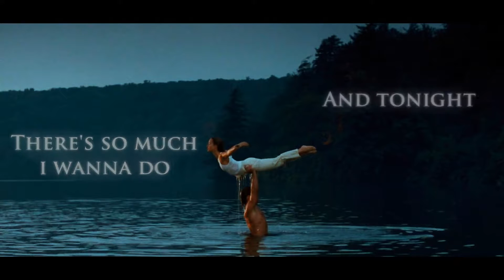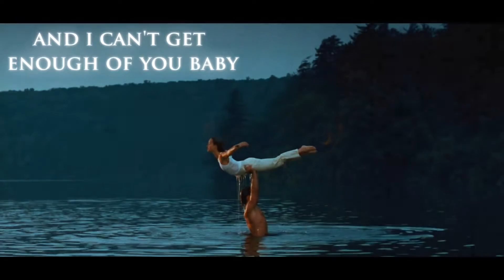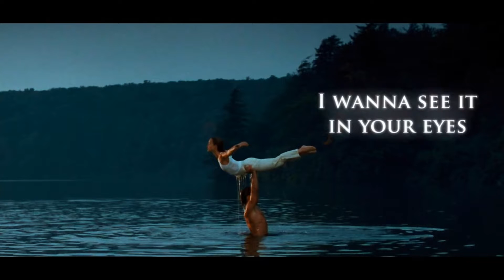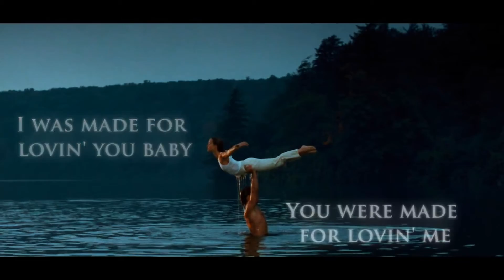Daniel SK & Gio T Ft Maria Bali ▲ I was made for loving you Original Mix HD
. If you are a fan of House Music Mix especially : Deep House Mix, Nu Disco Mix or Club Music - You are in the right place .

"deep house mix summer"
"boney m deep house" .

"house mix 2019 popular songs"
"deep house mix 2019 popular songs"
"deep house mix 2019 party"